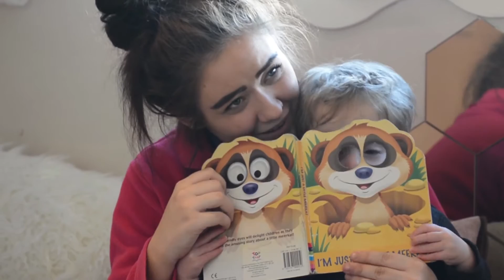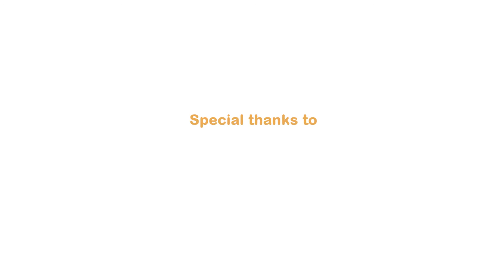MA Week 2017 - Lullaby Lane Nursery